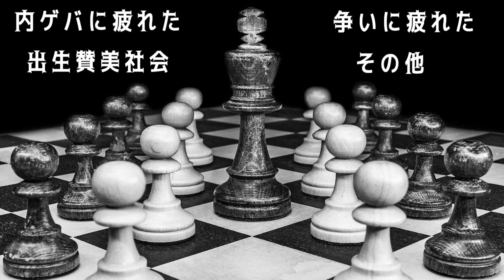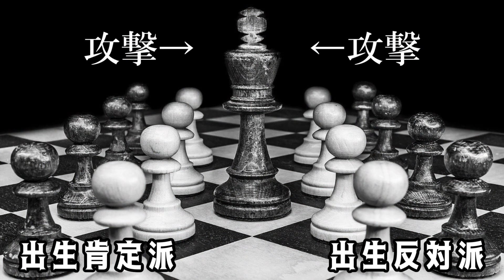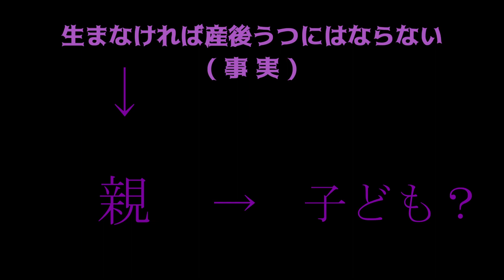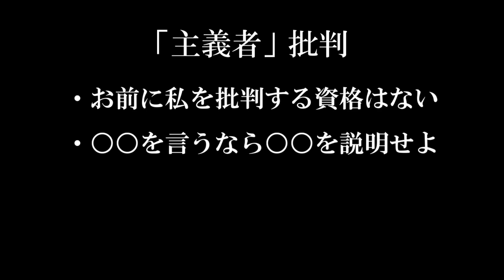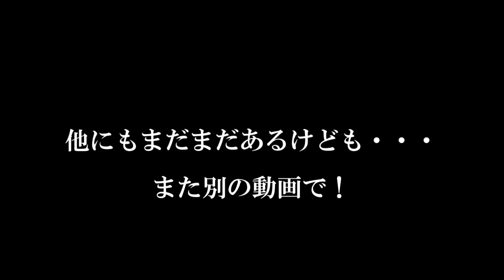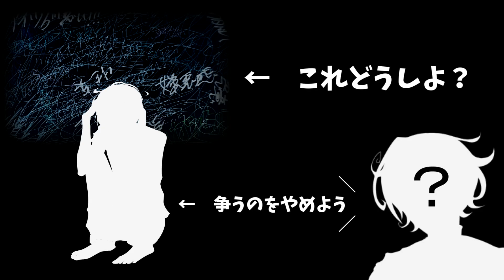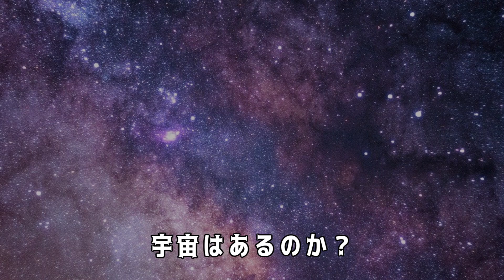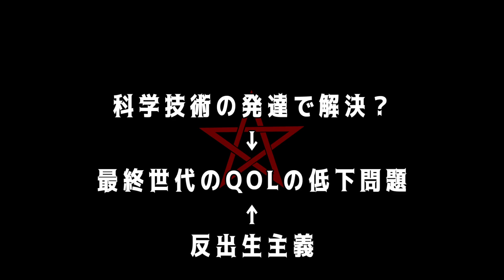反出生について思うこと、その他雑談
【関連動画】

訂正　🖋️
言い間違え　8:18
❌“主義者” の話にフォーカスしていった方が
⭕“主義” の話にフォーカスしていった方が

🌹━━━ 𝐓𝐈𝐌𝐄 𝐓𝐀𝐁𝐋𝐄 ━━━🌹

・前置き　0:00

・反出生界隈　0:32

・反出生主義という言葉　0:51

・出生主義者という言葉　1:22

・界隈の争い　1:47

・人の親を責めるということ　3:31

・個人ではなく社会の責任　3:43

・産後うつへの攻撃　4:54

・怒りや憎しみについて　5:49

・排除から犯罪へ　6:36

・主義者批判について　7:10

・反出生の情報を追う時の心情　8:03

・「考えを押し付けるな！」について　8:22

・「◯◯な奴は子ども生むな！」について　9:07

以降余談

・争い, 怒り, 憎しみ　9:53

・今回の動画と今後　10:35

・近況報告　11:03

・死について　11:49

・地球と月と宇宙　12:56

・観たい行きたい場所　13:58

・AIの発達　14:52

・最終世代のQOLの低下　15:08

・AIが活躍する世界　15:37

・クリスマスと正月　16:05

🌹 𝐂𝐫𝐞𝐝𝐢𝐭 🌹

🎵𝐒𝐨𝐮𝐧𝐝 𝐞𝐟𝐟𝐞𝐜𝐭🎶
・効果音ラボ 様

📷𝐈𝐌𝐀𝐆𝐄📹
・pixabay